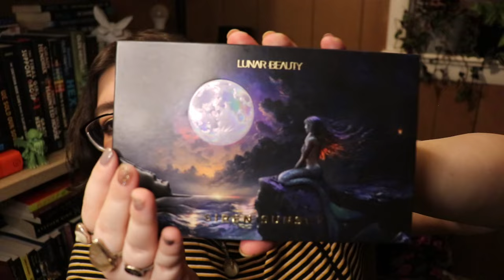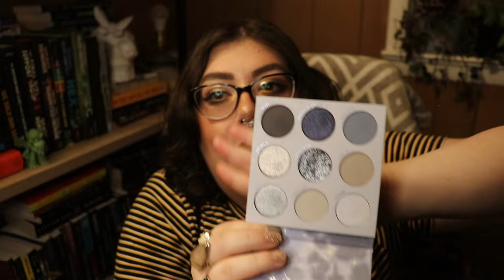Yapping About My Favorite Makeup Products For An Hour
🖤👻 Products Mentioned:
Auric Cosmetics Glow Lust
Charlotte Tilbury Hollywood Flawless Filter
Elf Cosmetics Halo Glow Liquid Filter
L'oreal Paris True Match Lumi Glotion
About Face The Performer Skin-Focus Foundation
L'Oreal True Match Nude Hyaluronic Tinted Serum
Maybelline Super Stay 24hr Skin Tint Foundation Serum
Too Faced Fluff & Hold Laminating Brow Wax
R.E.M. Beauty Hypernova Satin Matte Bronzer
EM Cosmetics Heaven's Glow Radiant Veil Blush in "Rococo"
Milani Baked Highlighter
Tarte Shimmering Light Skin Perfecting Highlighter
Iconic London Lit and Luminous Baked Highlighter
Huda Beauty Pretty Grunge Eyeshadow Palette
Lunar Beauty Siren Sunset Color Palette
Colourpop Cloud 9 Eyeshadow Palette
Colourpop Troublemaker Eyeshadow Palette
Colourpop So Elemental Eyeshadow Palette
Glamlite x Friday the 13th Camp Crystal Lake Palette
Glamlite x Chucky Crazy in Love Palette
Glamlite Ghost Face Lives Palette
Lethal Cosmetics Midnight Serenade Palette
Nomad Cosmetics Royal Europe Intense Color & Chrome Palette
Nomad Cosmetics New Zealand Stargazing Intense Color & Chrome Palette
Oden’s Eye Christmas Ev Palette
Blend Bunny Cosmetics Machina Palette
Nyx Fat Oil Lip Drip in "Status Update"
Blend Bunny Cosmetics Sugar High Lip Oil in "Black Sugar"
Revlon Super Lustrous Lipsticks
Elf Cosmetics Glow Reviver Tinted Lip Oils
Nyx Fat Oil Slick Click Oil Stick in "Trending Topic"
Clinique Almost Lipstick in "Black Honey"
Elf Cosmetics Sheer Slick Lipstick in "Black Cherry"
Lunar Beauty Moon Lip Gloss

(I live on a busy street, so you may hear loud noises [cars, people, trains, sirens etc] throughout this video)